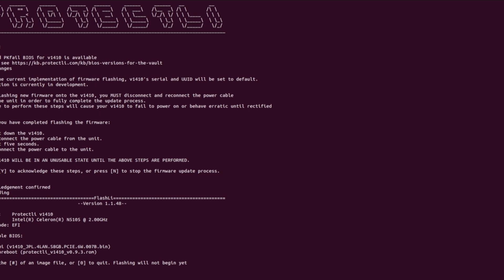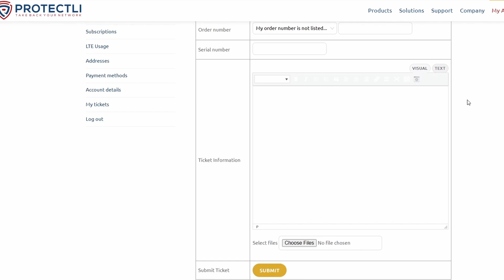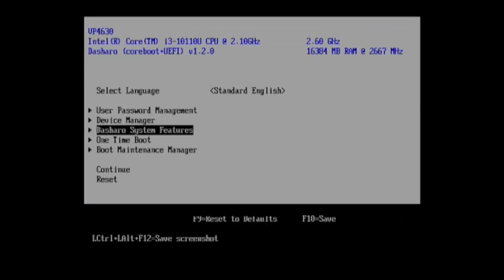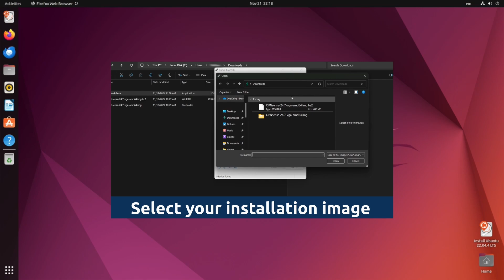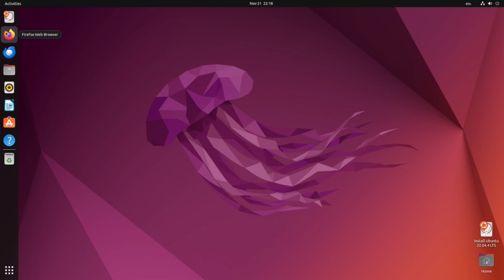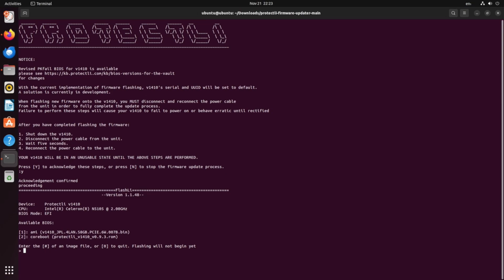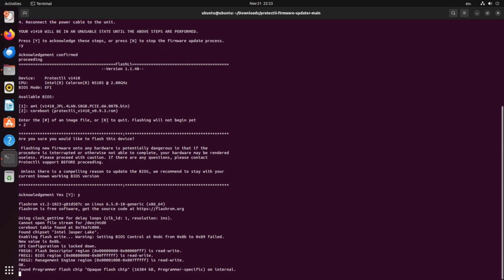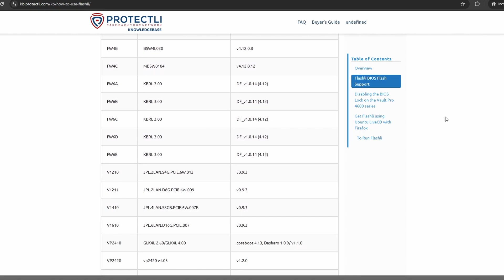How to Use Flashli to Flash Firmware on Protectli Vaults (coreboot, AMI)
PLEASE NOTE: Although the VP4600/6600 series by default has the BIOS lock enabled, the V1000 series does not have a BIOS lock.

This video outlines the steps on how to flash the BIOS using Protectli's Flashli script on a Vault of any model.

Timestamps:
0:00 - Intro
1:39 - BIOS lock
2:52 - How to use Flashli
6:28 - Troubleshooting

More information on how to use Flashli can be found